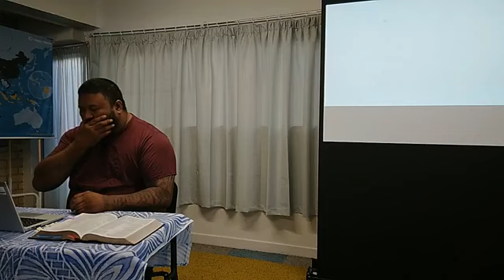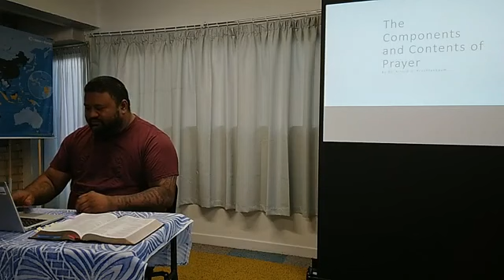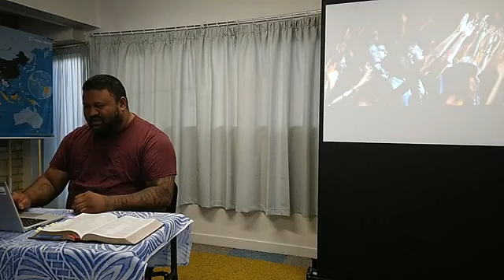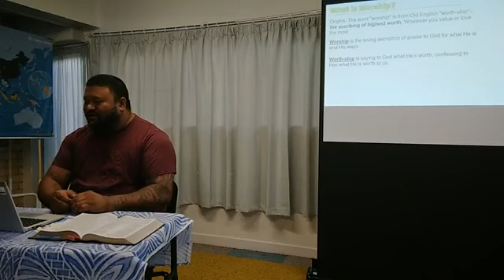The Components and Contents of Prayer Dr A Fruchtenbaum (Study 1)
Thursday Prayer Meeting with Brother John Lauifata
Peachwood Bible Church (Bilingual Samoan/English)
Welcome to attend: Thursdays 7pm - 4 Peachwood Grove, Mangere, Auckland 2024